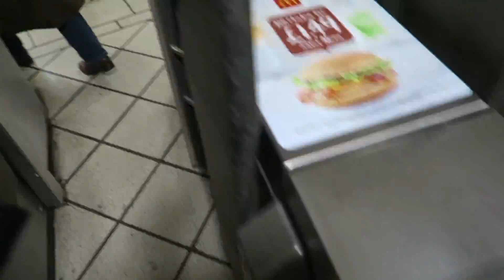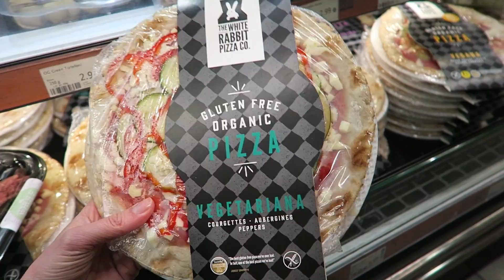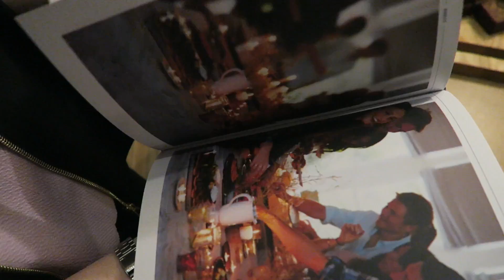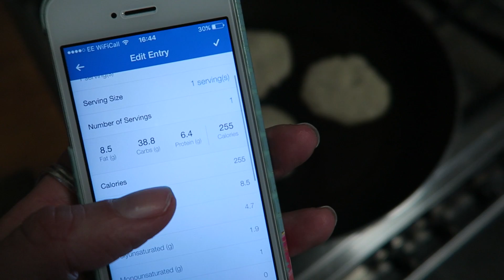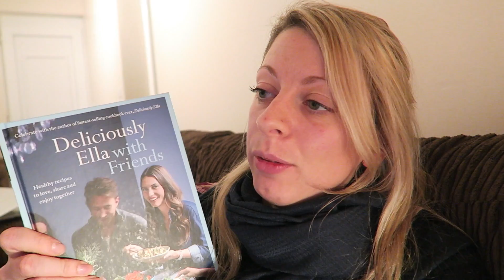Deliciously Ella With Friends book launch | Gluten free Leon & Whole Foods London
Welcome back to another vlog! My bestie Lauren and I went on an adventure to London this week for the launch of the Deliciously Ella With Friends book! Here's how the whole event went down. We also stopped by Whole Foods in London and Leon for dinner!

Read my full blog post review of the Deliciously Ella With Friends book and launch